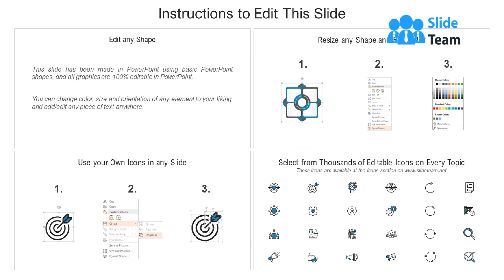Digital Transformation Framework With Key Drivers And Barriers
Presenting this set of slides with name Digital Transformation Framework With Key Drivers And Barriers. The topics discussed in these slides are Business, Technologies, Ecosystems. This is a completely editable PowerPoint presentation and is available for immediate download.